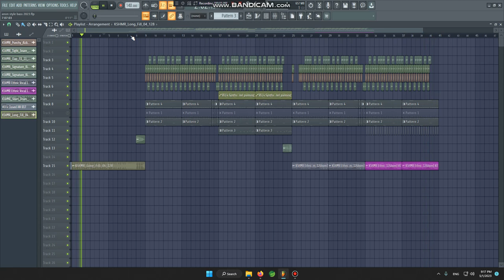TEST FLP 2K23 - BASSLINE KHMER 2023 | AARNON PRO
Title:
Prod:
Requster:
Request Song Inbox:$$
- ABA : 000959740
- Woori : 24157555
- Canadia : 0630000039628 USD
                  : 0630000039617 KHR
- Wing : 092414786